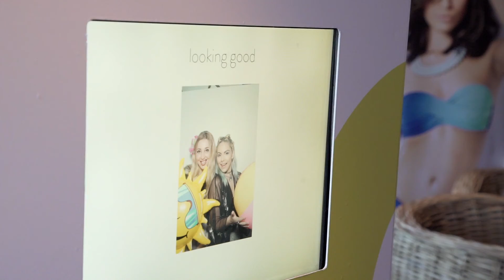Swimwear365 National Bikini Day BBQ Video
To celebrate National Bikini Day we hosted a BBQ and cocktail making class at the Great John Street Hotel in Manchester with the opportunity to showcase and share our great swimwear pieces!